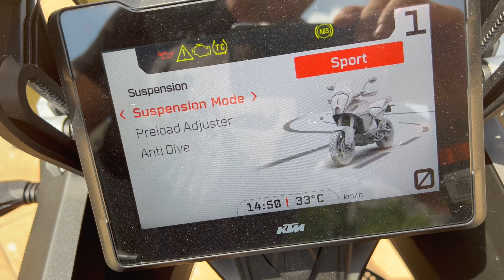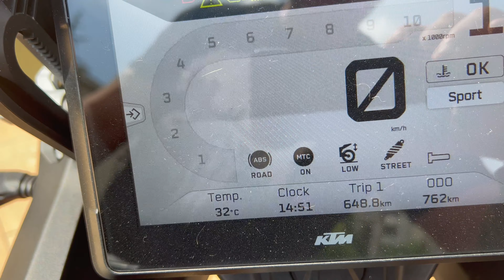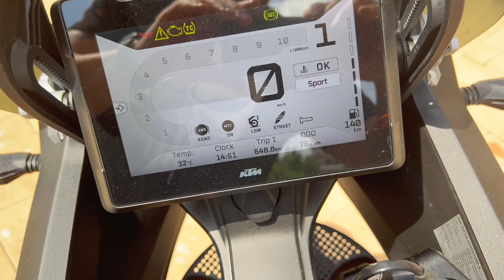KTM Super Adventure S (2022) Prvi Utisci: Progutaj Milje Bez Napora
Prvi utisci o KTM Super Adventure 1290 S. Detalji, linija, polozaj sedenja, meni. U ovom videu detaljno pregledamo sve od performansi i vozačkih pomoći, preko ergonomije, do udobnosti sedišta. KTM Super Adventure S dolazi sa snažnim motorom i najsavremenijom tehnologijom.